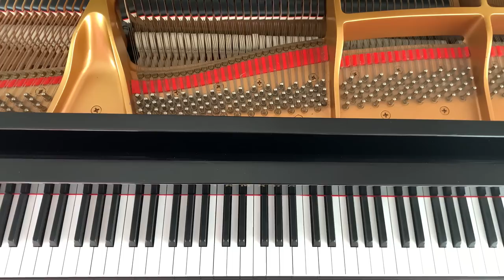You Needed Me - Anne Murray / Boyzone - Piano Cover + Sheet Music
How can anyone not love this song? You Needed Me was recorded by Anne Murray in 1978 and a cover version recorded by Boyzone in 1999 made it to Number 1 in the UK charts.

Such a simple song, and again - I’m not over playing it, I’m just feeling the emotion of the song. I didn’t use sheet music, just playing the song as I know it and putting my own twist on it, especially the intro and ending. I hope you like it.